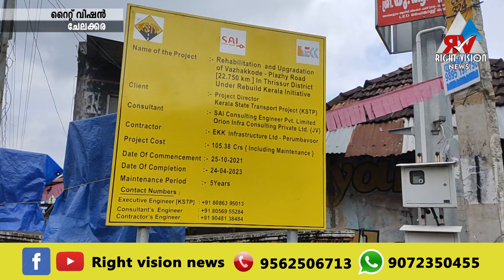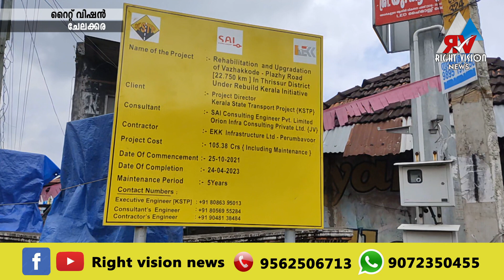ചേലക്കര :: റോഡ് കുത്തിപ്പൊളിച്ചാൽ സൂപ്പർഫൈൻ :! ജനം ഇനി കാവൽക്കാർ :: മന്ത്രി മുഹമ്മദ് റിയാസ്